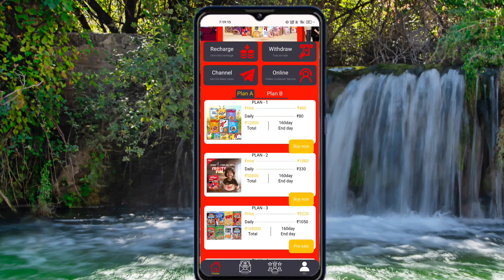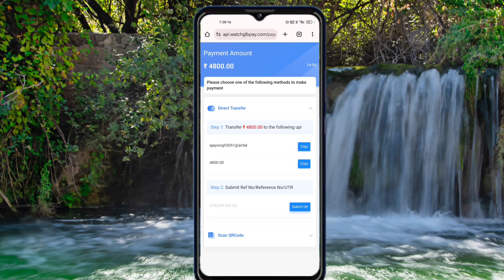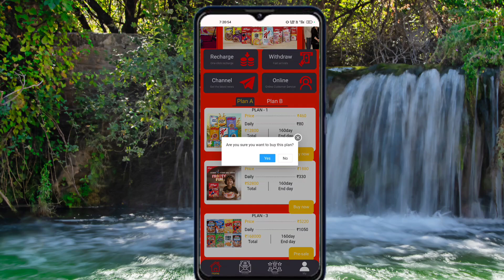Kelloggs Earning App || Kelloggs Earning App Real Or Fake || Kelloggs Earning App kb tk chalega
App link :- matket se bhag gya bhai

YOUR SEARCH 🔎 :-

Kelloggs Earning App

Kelloggs Earning App Real Or Fake

Kelloggs Earning App Today Update

Kelloggs Earning App kb tk chalega

Kelloggs Earning App Withdrawal Proof

Kelloggs Earning App Today lunch

New earning app lunch today

Kelloggs Earning App me invest kare ki nhi